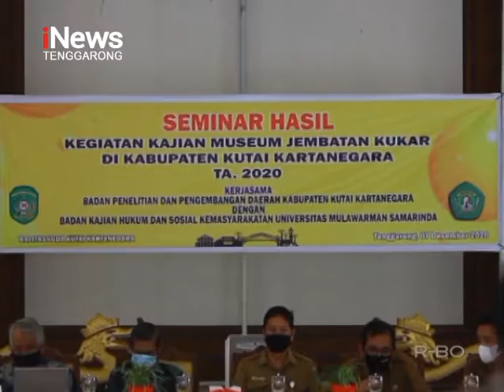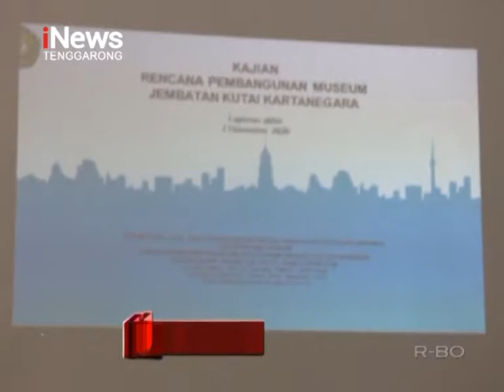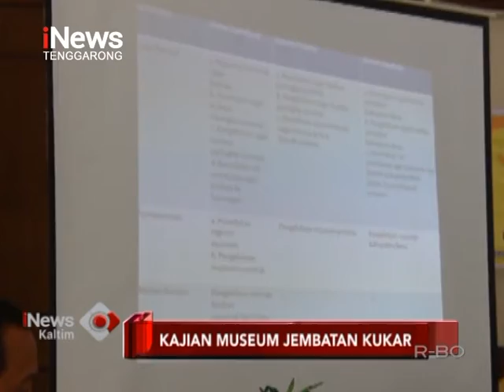Museum Jembatan Kutai Kartanegara - iNews Kaltim